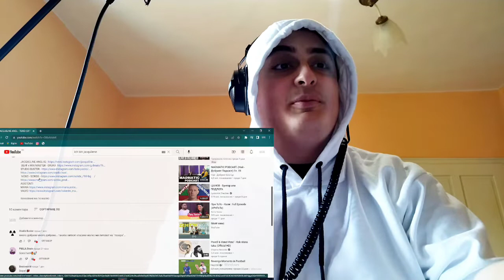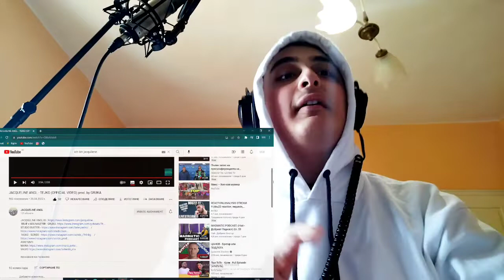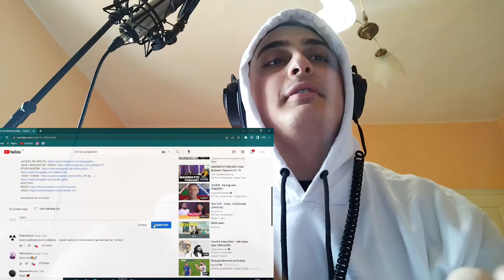JACQUELINE ANGL - TEJKO(РЕАКЦИЯ)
Оригинален клип